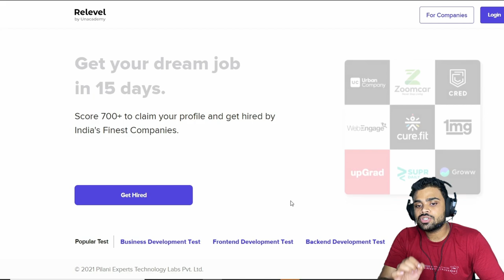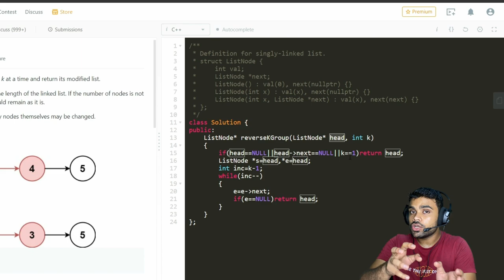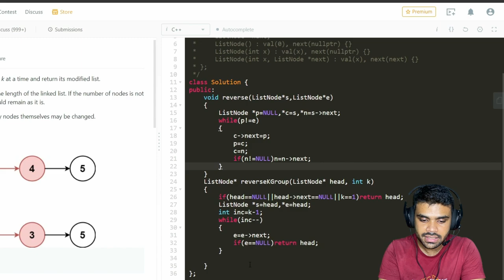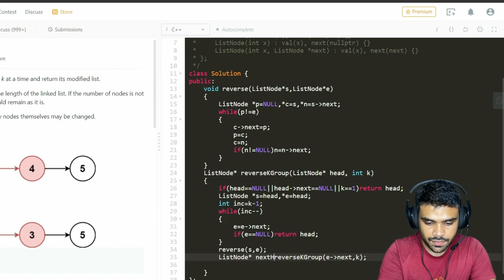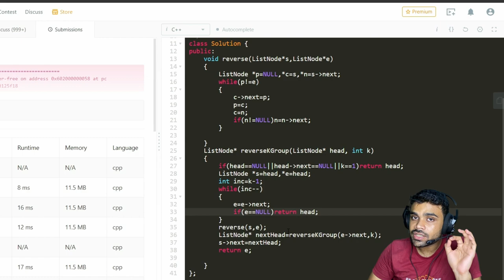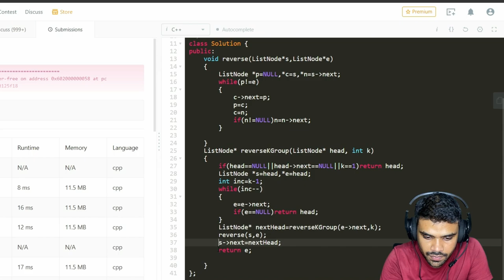Reverse Nodes in k-Group | EP 11